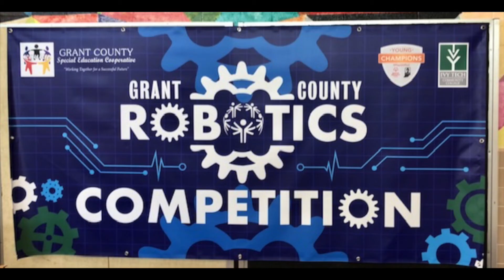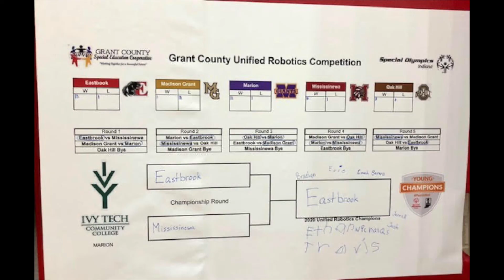2020 Unified Robotics Champions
Eastbrook Community Schools Unified Robotics Champions 2020